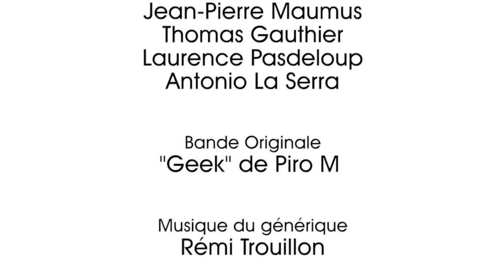Episode 6 : La fête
Série "La Maurienne Je Skiffe"
On retrouve nos protagonistes en boite de nuit. L'ambiance ne semble pas au rendez-vous jusqu'à ce que la sono lâche le DJ... Rien de tel qu'un bon vieux coup d'accordéon pour réveiller tout le monde !

Réalisé par et avec des Mauriennais

Production
Maurienne Tourisme

Réalisation
Daniel Gros

Tournage et montage
La Fibre Mauriennaise

Preneur de son
Mélina Diot

Cadreur et monteur
Rémi Trouillon

Coordinateur :
Maurienne Tourisme
Alexandre Gros

Comédiens :
Théâtre en Maurienne
Anne Mézere
Nicolas Carlioz
Pascal Gros
Ayala Dolorès
Maryline Collet
Anna Podigora
Karine Magnien
Sarah Duthilleul-Bruchon
Marine Duthilleul-Bruchon
Jean-Pierre Maumus
Thomas Gautier
Laurence Pasdeloup
Antonio La Serra

Bande Originale
"Geek" de Piro M

Rémi Trouillon

Remerciements :
Pop-Club de La Toussuire
Maurienne TV

© Maurienne Tourisme - Février 2014